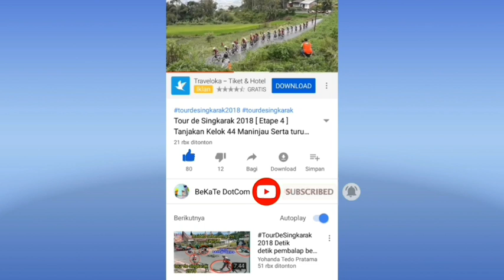KUMPULAN Kecelakaan Road Race Bukittinggi 1 Desember 2019 | LIMPAPEH OPEN ROAD RACE 2019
Kumpulan Crash atau Kecelakaan dari babak penyisihan, Pra Final dan Final Race Bukittinggi Limpapeh Open Road Race 2019